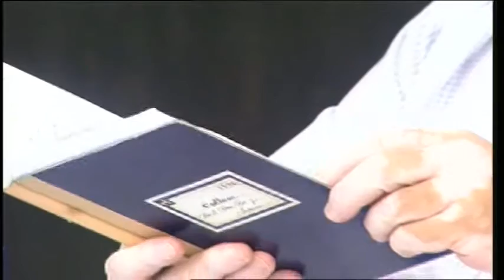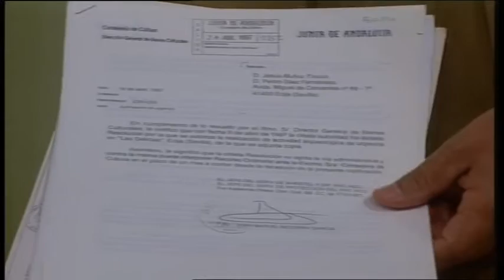LA REBOTICA Arqueologia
LA REBOTICA DEL COJUELO